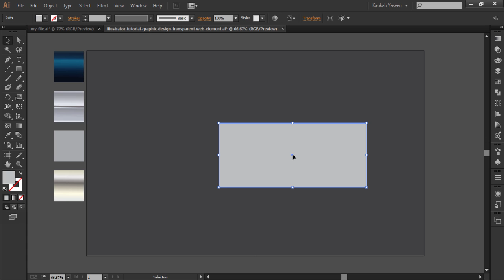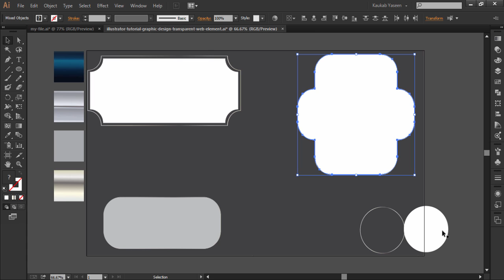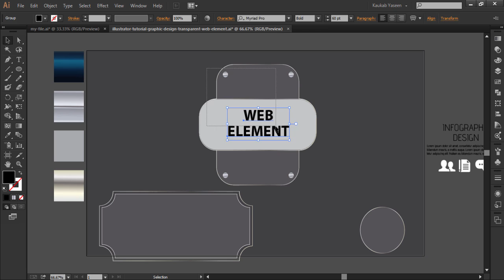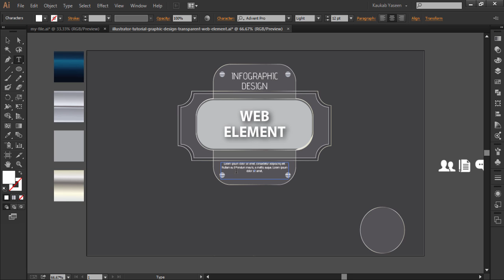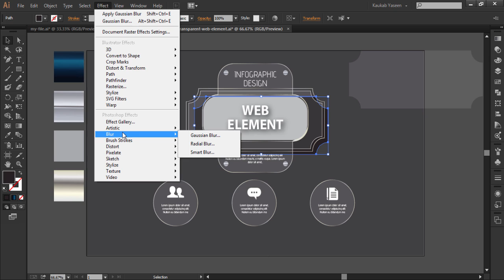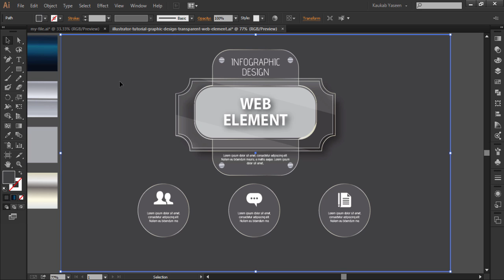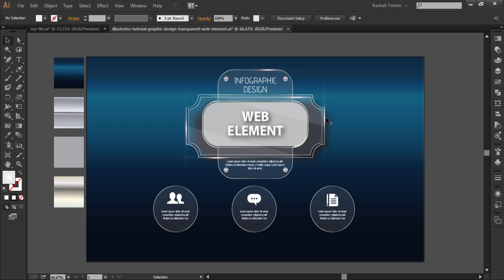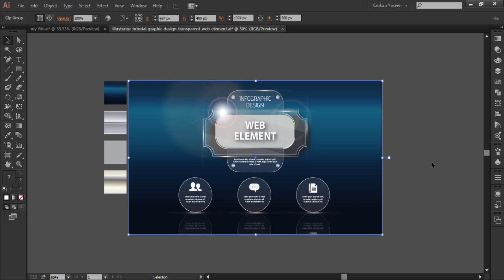Illustrator CC Tutorial | Graphic Design | Transparent Web Element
Kdigits present another graphic design tutorial of Adobe Illustrator using CC version, through this video you will learn how to make an awesome transparent infographic web element or web design. As you all know that transparent objects having the property of transmitting light without appreciable scattering so that objects on the other side are seen clearly, this video will guide you how to make such transparency effects.